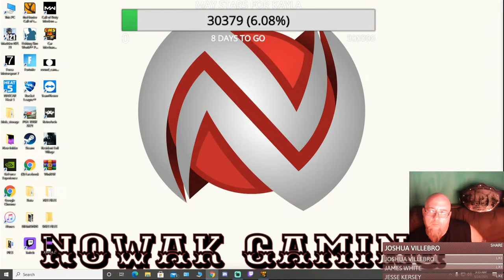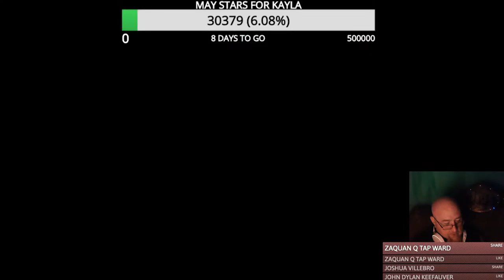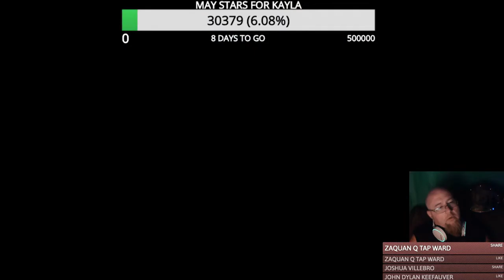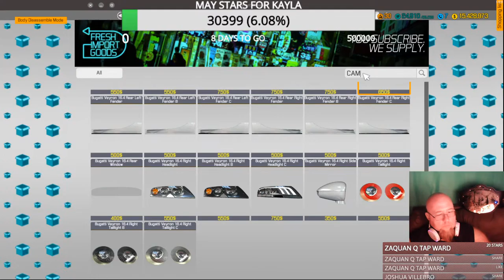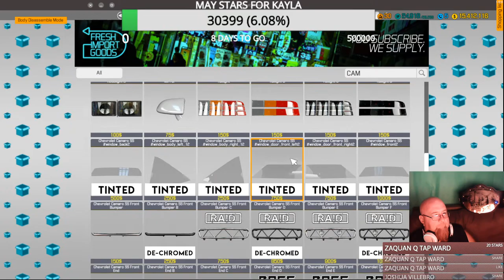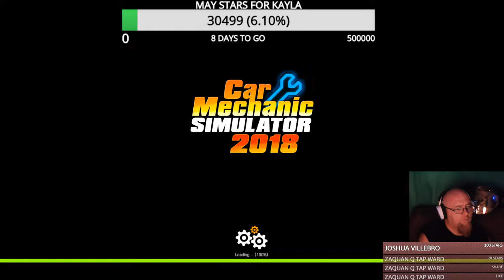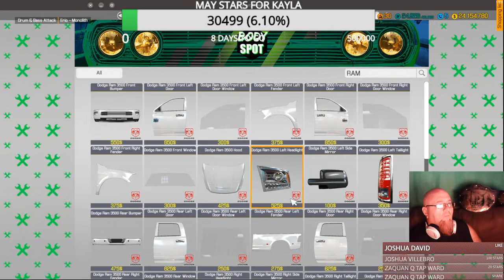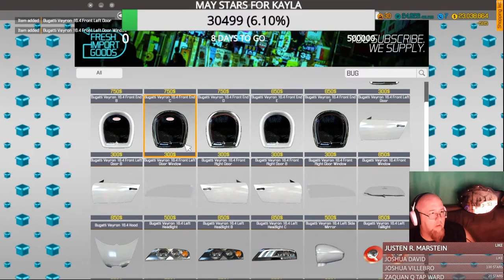#1 HOT ROD HUNTER ON FACEBOOK!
MAKIN THIS BIG MONEY, GRINDIN FOR THE MCLAREN ..#216 CLEVELAND .MORE BARN FINDS TONIGHT?? MAY IS FOR YOU KAYLA!!